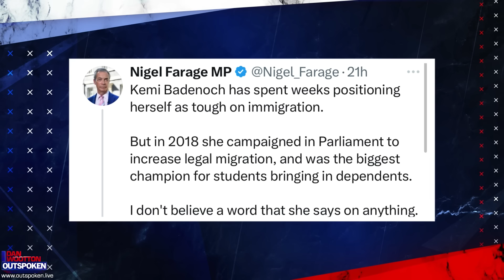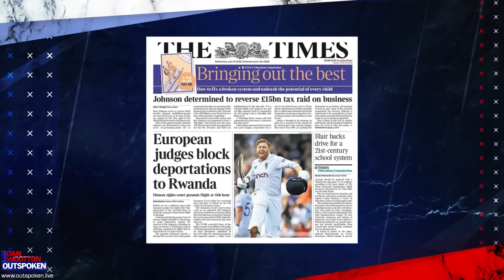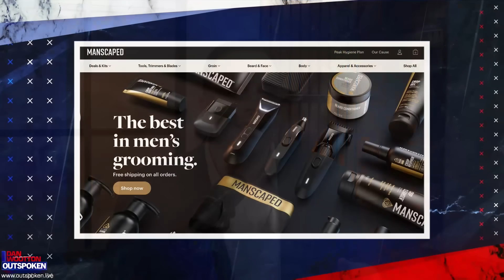"I don't believe a word!" Furious Nigel Farage attacks Kemi Badenoch & Robert Jenrick over "LIES"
Nigel Farage has launched a brutal attack on the two Tory frontrunners Robert Jenrick and Kemi Badenoch, who is lashing out at the MSM after a series of PR disasters.
Dan gives his analysis and then his Superstar Panel – former Tory minister Dame Andrea Jenkyns and Reform UK’s Alex Wilson – weigh in.